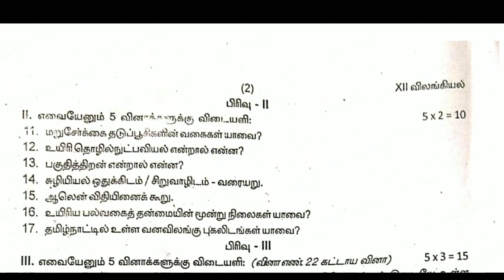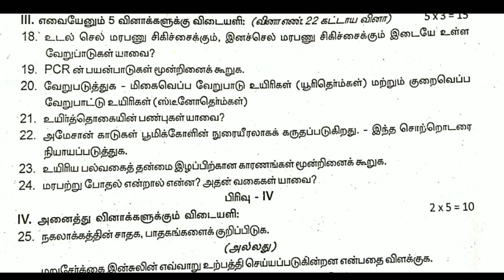12th standard biology Tamil medium second midterm question paper